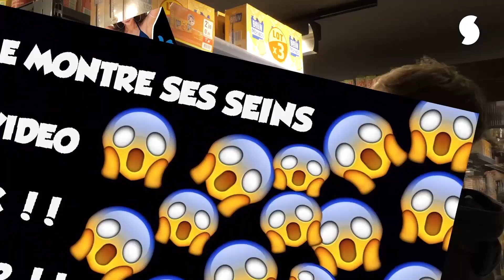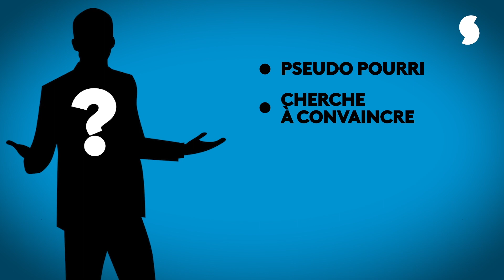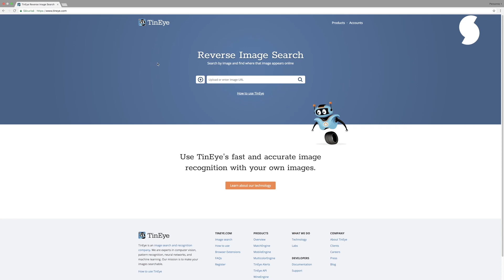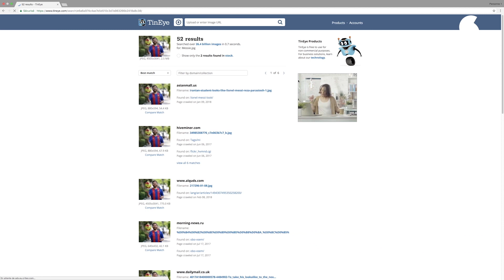WTFAQ #6 - COMMENT REPÉRER UNE INFO DOUTEUSE ?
💪 Ce travail ne pourra perdurer et s'améliorer qu'avec votre soutien 🙏❣️
Merci!

Une question récurrente et essentielle, à laquelle je me devais naturellement de répondre :) J'ai essayé d'être le plus complète possible, en espérant que cela puisse aider un maximum de gens. Envoyez moi vos questions

Une coproduction FRANCE TÉLÉVISIONS - ZEBRA PRODUCTION